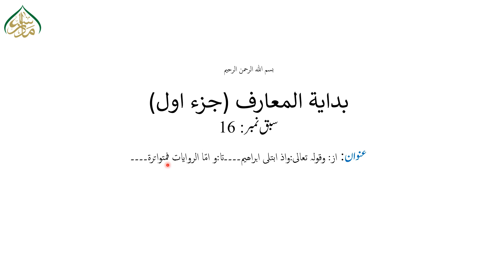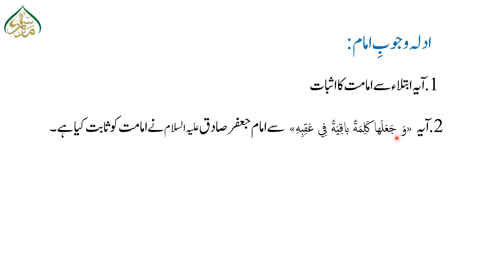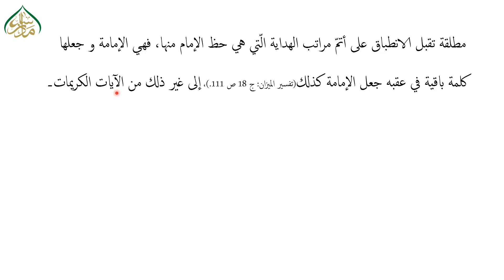بدایۃ المعارف حصہ اول،سبق:16از:و قولہ :اذ ابتلی ابراھیم۔۔۔تا:وامّا الروایات فمتواترۃ۔۔۔ /